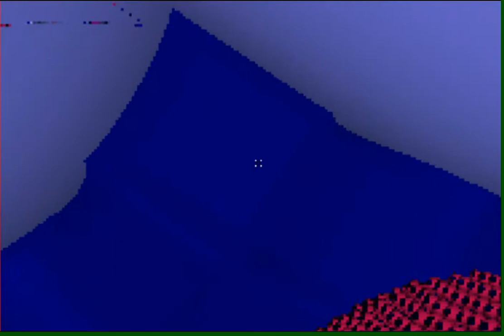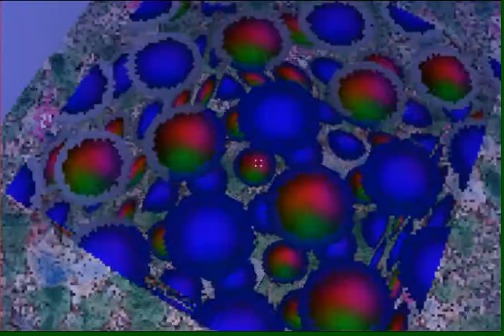mice en regalia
the green spheres are rotating
the interference is between the rays and the texture